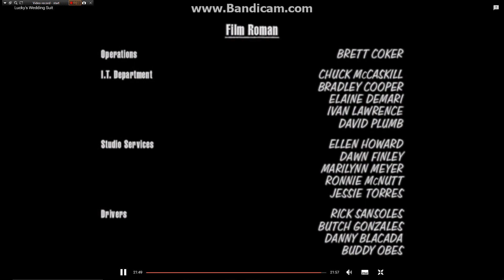Deedle dee productions/Judgemental films/3 arts entertainment/20th century fox television (2007)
Taken of King of the hill

From  Season 11 Finale